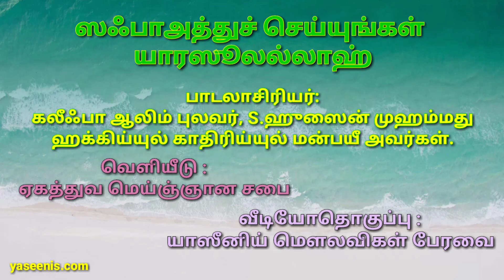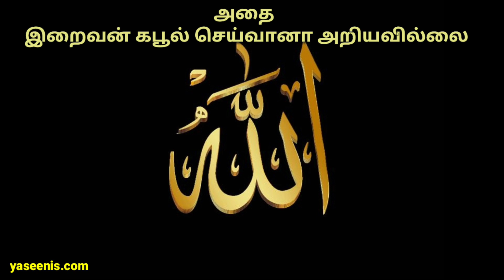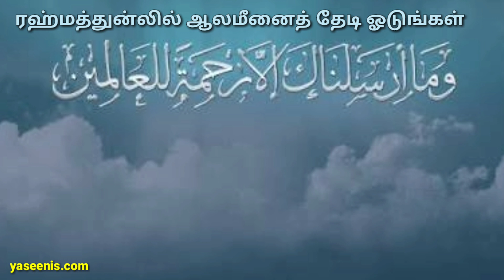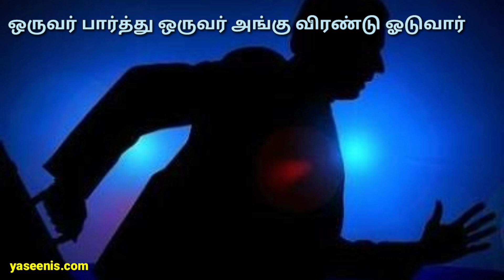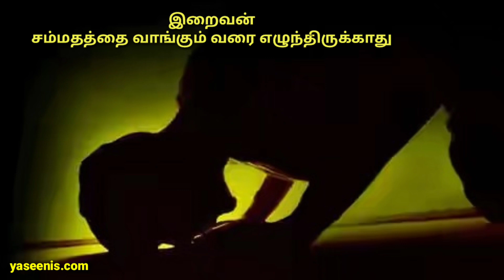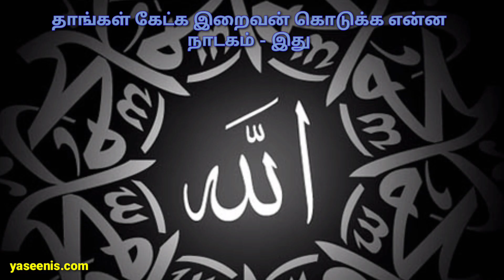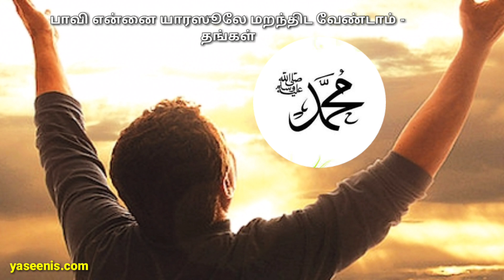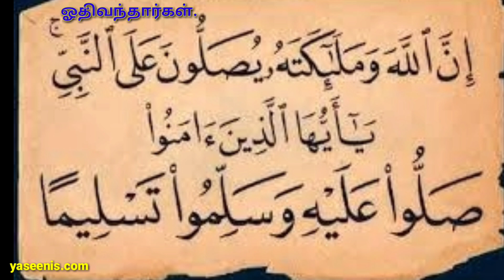ஸஃபாஅத்துச்_செய்யுங்கள் யாரஸூலல்லாஹ்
பாடலாசிரியர் :
கலீஃபா, ஆலிம் புலவர், S.ஹுஸைன் முஹம்மது ஹக்கிய்யுல் காதிரிய்யுல் மன்பயீ அவர்கள்.

வீடியோ தொகுப்பு :
யாஸீனிய் மௌலவிகள் பேரவை

வீடியோ உருவாக்கம் :
S.அப்துல் மஜீத் ஹக்கிய்யுல் காதிரிய்